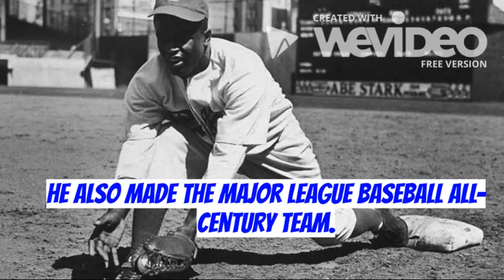Jackie Robinson: Career & Life - Peak Baseball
A documentary about Jackie Robinson's life and his career.